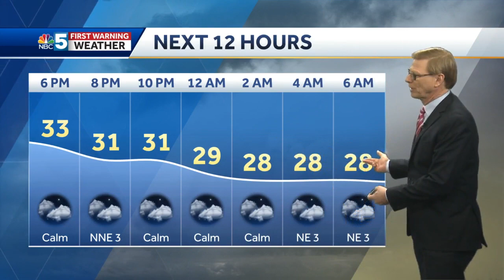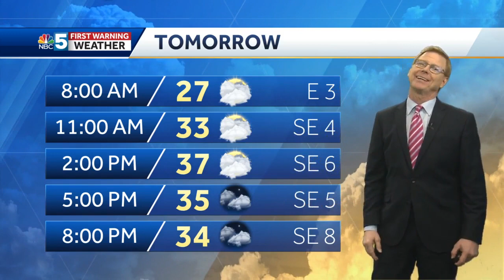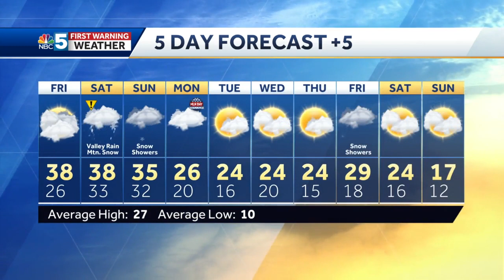Video: Another Mild day Friday before a messy Saturday. 1.14.21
Temps well into the 30s again Friday